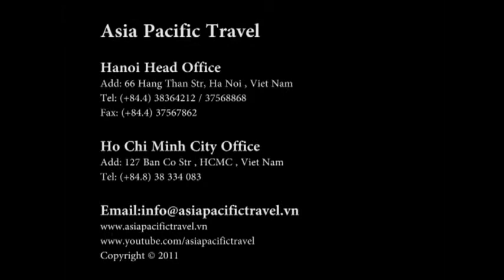Hanoi Daewoo Hotel－Ha Noi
Vietnam Tour, Vietnam Travel, Vietnam hotels, Package Tours Vietnam tours 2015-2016, Vietnam package tour 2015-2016, Indochina tours 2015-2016
,Hilton Hanoi Opera－Ha Noi,Hanoi Hotel,Hanoi Video,Hanoi Clips,Hanoi Capital,Hanoi Tour,,Hanoi Daewoo Hotel－Ha Noi,